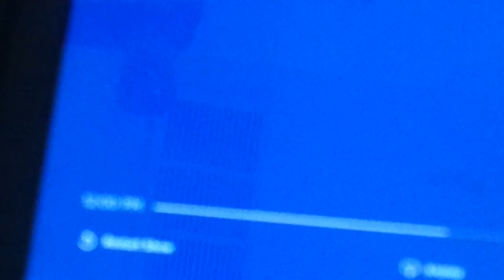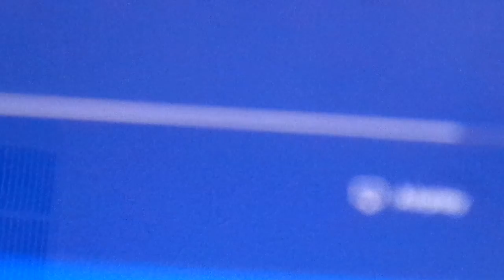Camp KPL on Kids Place Live